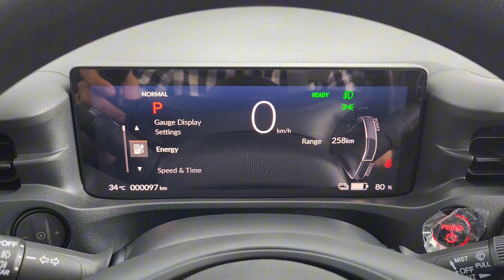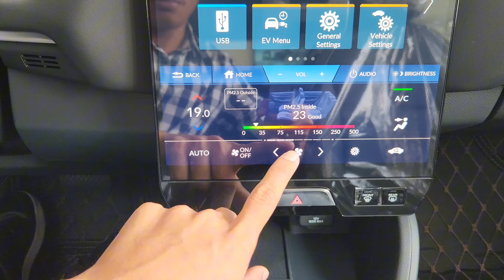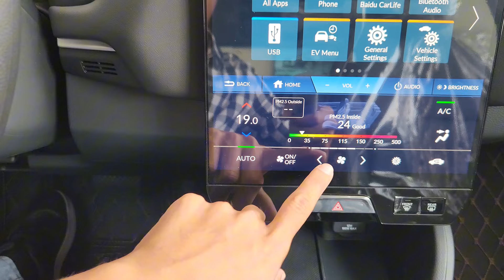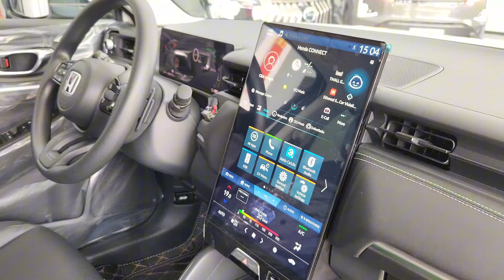All New 2024 Honda Full Electric SUV | Interior and Exterior Detail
Autohome Cambodia